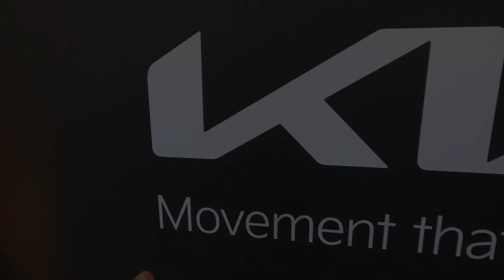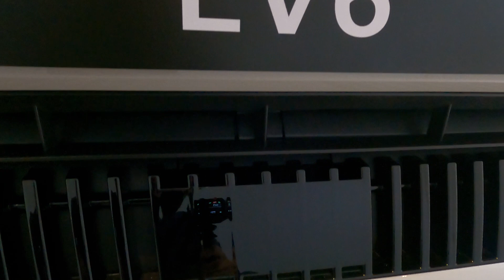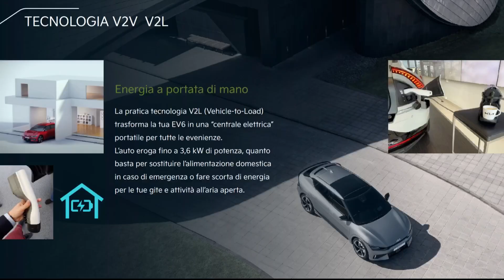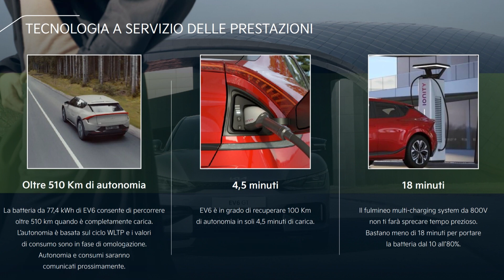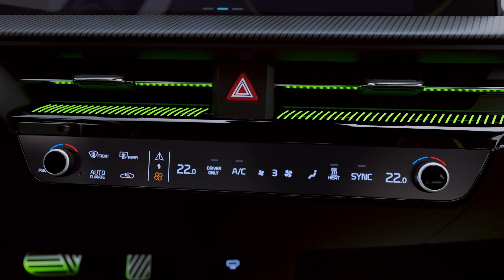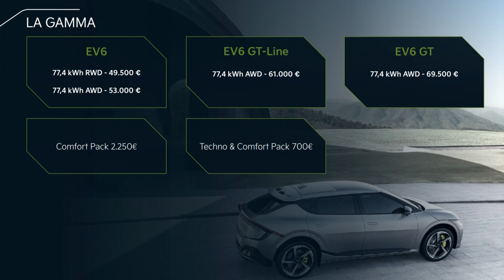KIA EV6 ecco perché batterà Tesla e Porsche 👉 CARATTERISTICHE prestazioni kia ev6 auto elettrica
KIA EV6, caratteristiche, autonomia, prestazioni e prezzo dell'auto elettrica di Kia Motors. Come è fatta la kia ev6 futuristica auto elettrica realizzata insieme a Hyundai (Ioniq 5). Ecco perché batterà Tesla e Porsche! Interni ed esterni veramente originali. Sistema di ricarica bidirezionale V2L con una presa di corrente che può alimentare dispositivi all'esterno fino a 3,6 kW (230 Volt) con potenza simile (maggiore) al contatore elettrico domestico.

Sommario kia ev6
0:00:00 | INTRO
0:00:11 | CARATTERISTICHE
0:00:33 | ESTERNI
0:03:59 | BAGAGLIAIO
0:04:42 | SISTEMA V2L
0:05:11 | RICARICA
0:05:39 | INTERNI
0:08:39 | PREZZI
0:08:58 | VERSIONE GT
0:09:17 | DATE CONSEGNA
L'ATTREZZATURA UTILIZZATA
👉 Action cam GoPro8